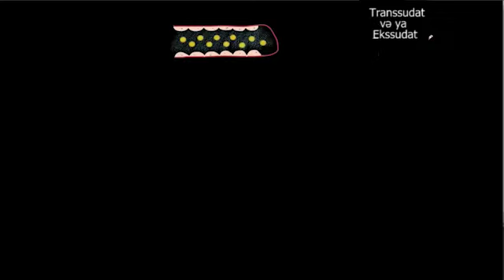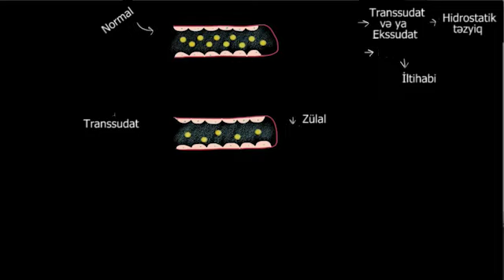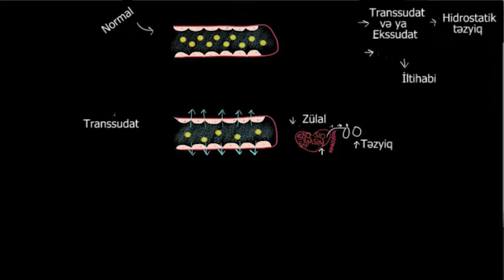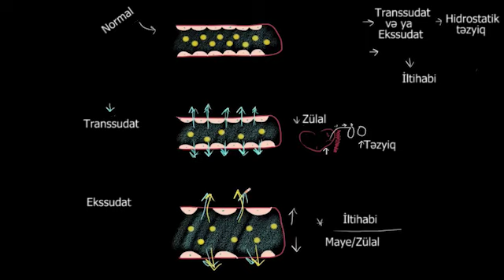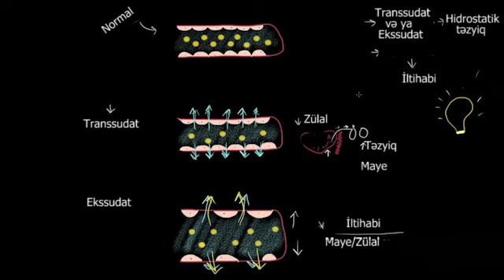Transsudat vs ekssudat